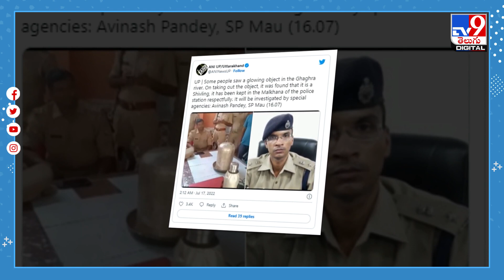నదీ తీరంలో మెరుస్తూ కనిపించిన వస్తువు..దగ్గరికి వెళ్లి చూడగా అద్భుతం@TV9TeluguDigital